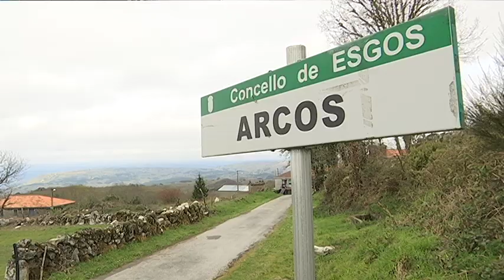Fin da rodaxe da primeira parte do film Luarada, en Esgos